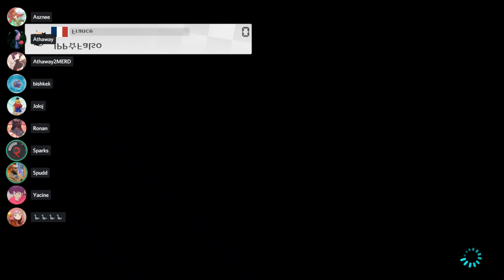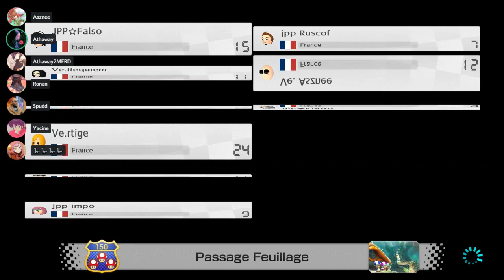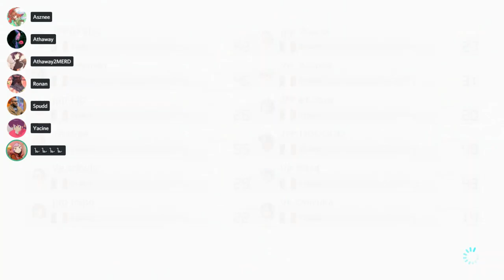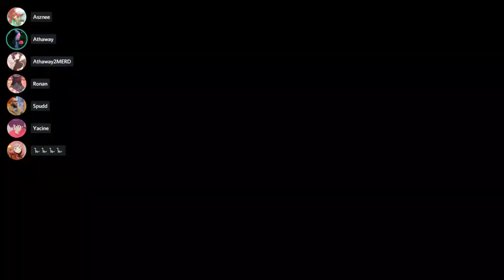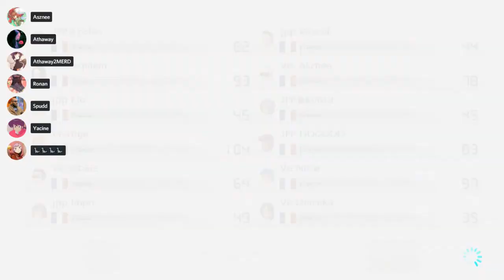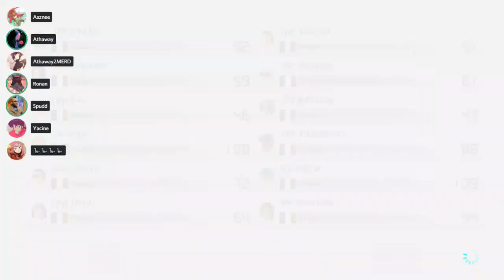[MK8d] Ve vs JPP